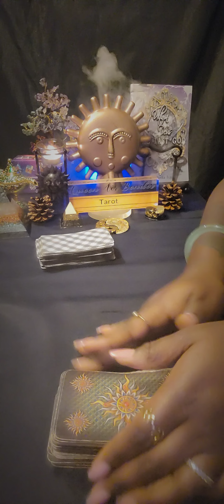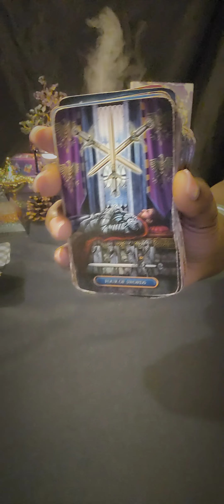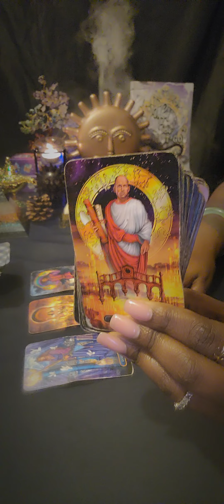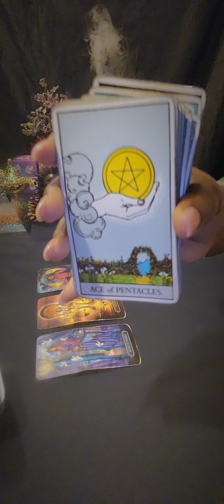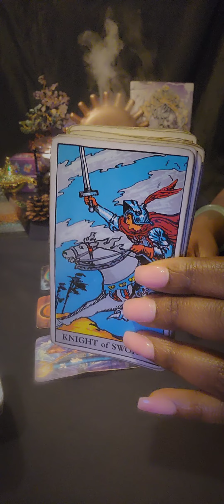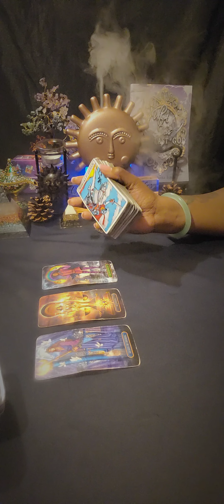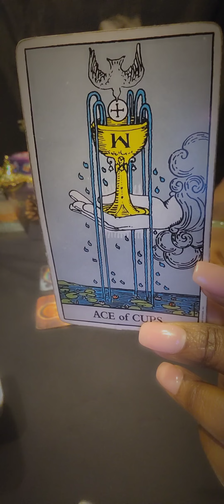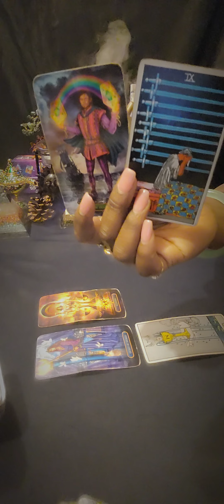♎️LIBRA Absolutely No One Else Compares 💝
🧿 FOR PERSONAL READINGS: